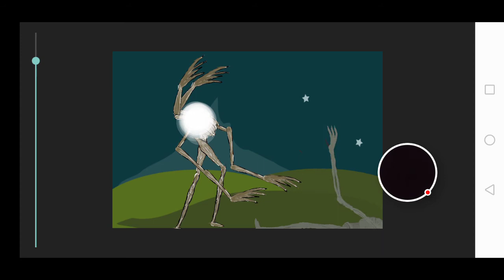Light head vs skeletal light